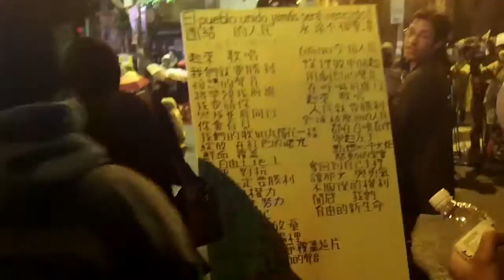Sunflower太陽花(84)OccupyCongress佔領立法院_Cheap People Rise賤民繞場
Night 21, Cheap People Liberation 賤民解放區 took a walk against hierarchy & oligarchy around OccupyCongress, singing El pueblo unido jamas sera vencido! 團結的人民永不被擊潰! To cut a long story short, outside OccupyChamber were lines of police, then there were lines of occupiers inside & outside OccupyCongress. Different folks, different zone, at a far side corner, out of the power circle, there's a joyful circle called "Cheap People Liberation Zone 賤民解放區" they don't set rules because they don't want to be fools or tools.

The streets around OccupyCongress were occupied 24/7, there were free food (plz no industrial instant food next time), free drinks (too many plastic bottles it hurts!), free cardboards (to make signs, covers or tents), free assemblies (topics on politics, socials mostly), free medics (even a mental room for the troubled minds), free kitchens (hot coffee/tea provided)...

‪#‎OccupyCongress佔領立法院‬: Occupy the Ministry of Legislative Yuan (0318~0424, 2014) against China trade pacts & the authoritarian ruling party KMT 國民黨, known as the kickstarter of the Sunflower Movement was a 24/7 occupy movement, people from everywhere, all walks of life were so willing to share, to play a part, which most of them never thought they could till this happened, even most of them could only stay outside the ‪#‎OccpyChamber‬, there were open forums, free food, free medics, free kitchens, free tents, free wifi & charger stations... It's the time of Taiwan Spring, there were moments to be in the right place, to prove that democracy is possible!

‪#‎Taiwan‬ Brief History 台灣簡史：

-1895~1945: Japanese colonial period. 日本治台50年。

-1947: KMT (Chinese Nationalist Party) retreated from China civil war to occupy Taiwan & initiated ROC (apart from PROC) with a martial law. Over hundreds of thousands of Taiwanese were tortured, killed or vanished in 4 decades of White Terror (unidentified for Top Classified). 國民黨自中國內戰被推翻後，以中華民國之名撤退/殖民/接管台灣，實行戒嚴專制約半世紀，‪#‎二二八‬ ‪#‎白色恐怖‬ 時期，被刑求/屠殺/失蹤的民眾難以估計（自數千至數十萬人數因國安理由未能公開）。

-1971: PROC China claimed ROC Taiwan ownership from UN. China regards Taiwan as a rebel region that must be reunited by force if necessary. 聯合國決議一個中國，佔領台灣的中華民國從此喪失國際主權。

-1992: Taiwan & China became "1 country 2 systems" according to PROC-ROC secret agreement. 國民黨開始倡導模稜兩可的 ‪#‎一中各表‬ ‪#‎一國兩治‬。

-2000: With the election of President Chen Shui-bian from the opposition Democratic Progressive Party, Taiwan changed from One Party Dictatorship into Corporatocracy, as most of the financial & political power still controlled by KMT. 雖有首位民選總統陳水扁，但民進黨並未積極 ‪#‎轉型正義‬，而國民黨仍舊掌握大多數資源，台灣由一黨獨裁變成權貴政治。

-2008: Corruption allegations undermined Mr Chen's popularity and contributed to the DPP's loss to a resurgent KMT. 民進黨爆發貪瀆，執政權回歸國民黨。

-2014: OccupyCongress (0318~0424) by students, activists, NGOs & pro-Taiwan independent groups united to fight the tyranny China Trade Pacts & the systemic corruption of KMT government, turned into the national Sunflower Movement. 以台北社運圈為中心的反服貿運動，在318佔領立法院後壯大為全島響應的太陽花運動。

-2015: New generation start to use citizen power calling for changes, such as the legislative, constitutional and educational reform. There is no turning back for democracy Taiwan. 新生代受到太陽花運動鼓舞, 公民運動與投入政治開始蔚為風潮。